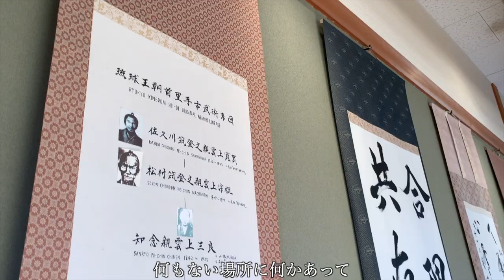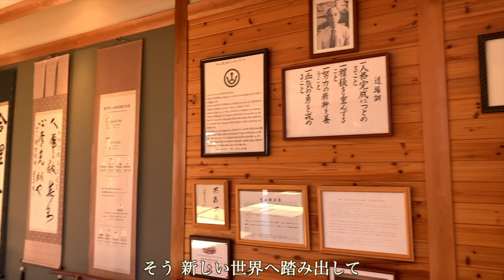【道場応援ソング♪ あの頃なかった世界へ ～Full Version～】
Here’s a little music video made for the dojo!
I’ve always wanted a song to not only represent the dojo, but to cheer on the kids and their family’s that put in lots of hard work here!
So here’s a song my longtime friend Yass from Beagle Crew made in collaboration with my student Spencer.
If you like the song, it’s called あの頃なかった世界へ and is out on all platforms.

Special Thanks:
Sensei Morinobu Maeshiro
Sensei Koichi Nakasone
Sensei Mineo Toguchi
Ian Tonks

道場の応援ソングをビーグルクルーのYASSさんに制作していただきました。
フィーチャリングには、米国志道館シカゴ支部からやって来たスペンサー大志くん♪

新しい世界へ 踏み出して
戻れない過去だよ yesterday
笑って また走り出せ
あの頃なかった世界へ(あのコロナ勝った世界へ)
We’re stepping out into a brand new age
Like we in a different book on a brand new page,
new phase now we gotta pave the way and normalize the world in this brand new stage
Holding onto passion as you keep yourself occupied (hold on)
hoping you’ll be recognized If you got a plan to carry out there ain’t a need to compromise (no way)
who you trynna satisfy

Uh 何もない(be the one in the crowd)場所に何かあって(to see the light in the cloud)

見過ごして進んでく人ばかり(it’s all in front of you just open your eyes)

俺たちはお前と違う そうやって強がって見つかったものがあって

そう 新しい世界へ 踏み出して
今はそれだけでいい
(Stay focused on your 生きがい day to day cause that’s the way)
捨てられぬものあって
(But even that is already lost so)進んで行こう

When you face a tough decision with a fork in the road
try to let go and let your true colors show (let them out) it’s not what you know but how your heart and character grows so go with the flow let’s make a change starting with 今日 (time to go)

ここまで来れて俺はしあわせ(for real)
なぜbecause I used to only be a 種
without the晴れand雨 花に変えぬから 支えた為thanks今まで

Uh 何もできない(it’s all in your head)なんて思い込んで (take a look up ahead)
また夢を捨てていく人ばかり(don’t you throw it all away)
でも 俺たちはお前と違う 今だって強く信じ続けるものがあって

そう 新しい世界へ 進み出して
届かない夢でもreal today
できないこと できますよって
言ってやってみたらいい
(Try to keep your confidence everyday like all the way)
為せば成るものがあって
(put your foot on the gas and just go)
進んで行こう あの頃なかった世界へ(あのコロナ勝った世界へ)

Don’t get so down upon yourself if your plan don’t comply
間違いも正解かもしれない
Ah stay on the same road そのまま
まだ戦えるから Keep your confidence 胸張って
互いの夢願って そうやって繋がって築いてくことがあって